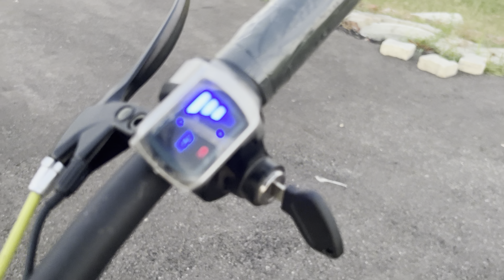35 km की स्पीड से चलेगी | अब घर पर बनाओ बैटरी साइकिल | electric cycle making simple powerful at home